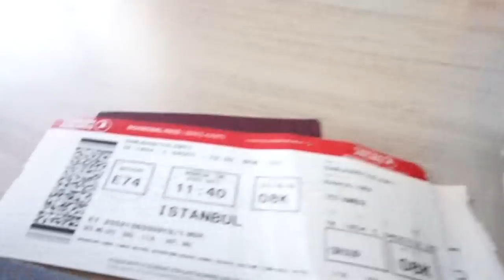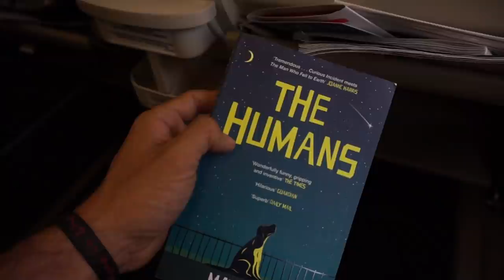Llegada Estambul Con Los Mejores Youtubers Del Mundo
Mañana conoceréis a Devin Supertramp, Fun For Louis, Daaruum y 7 frikis más :) Anda que quién habló!

Seguimos con @GordonSeen y la superacción de contenido para Turkish Airlines

Turkish Airlines have given 10 top YouTubers the opportunity to travel to stunning secret locations around the world and to share their experiences in their own inimitable style. Turkish Airlines believe that every experience that is out of ordinary, teaches people something new and opens new horizons for them. As the airline flying to more countries than any other airline, they invite people to explore the diversities in the world, to become more familiar with what the world generously offers, to seek the unknown and to widen their worlds.